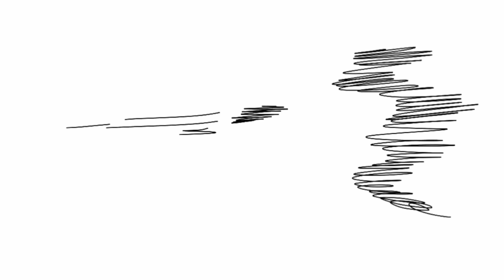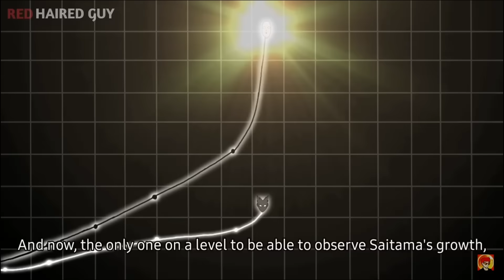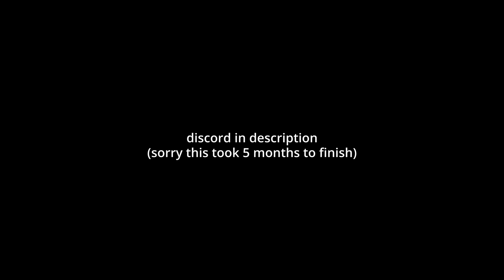(FULL FIGHT) Saitama VS Garou recreated in The Strongest Battlegrounds